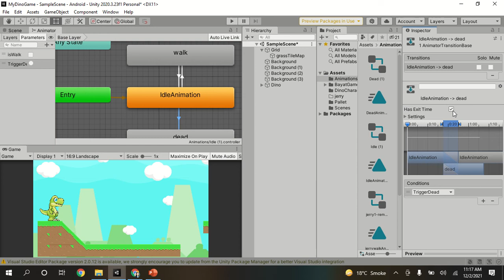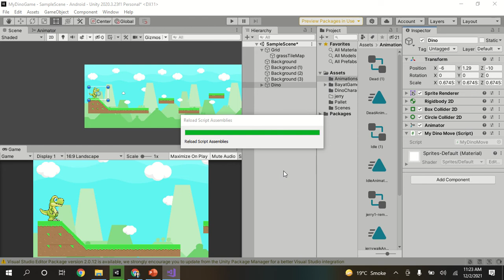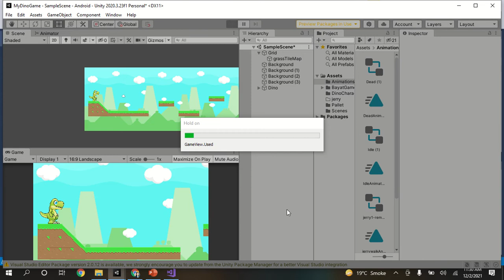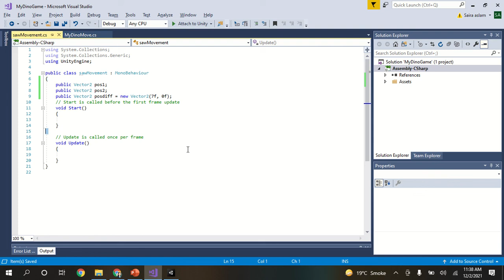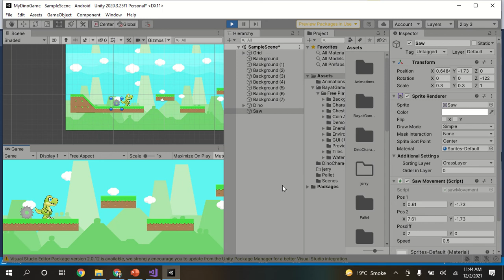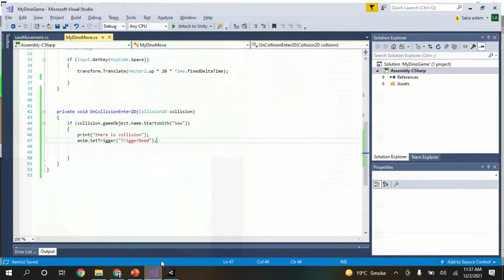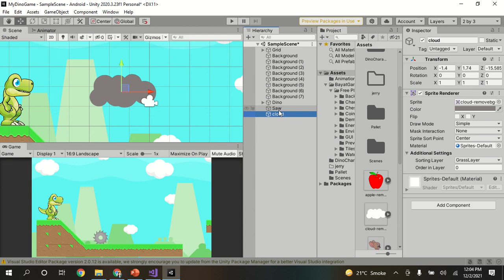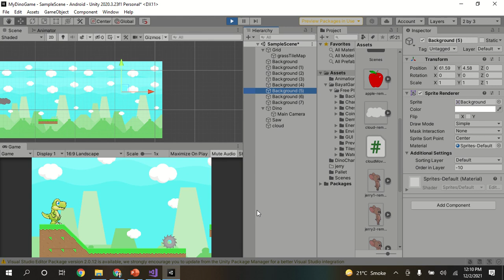Unity 2D Game - Part 2